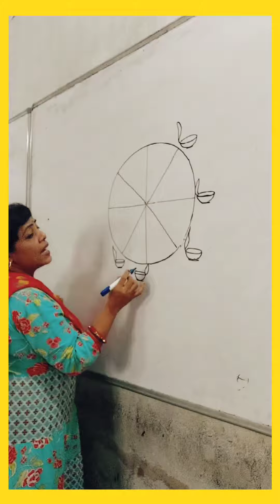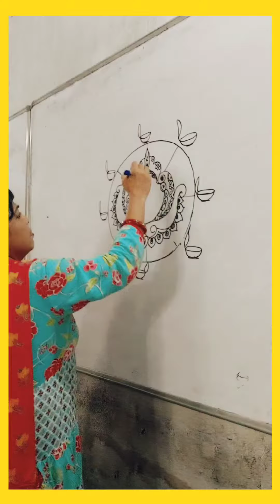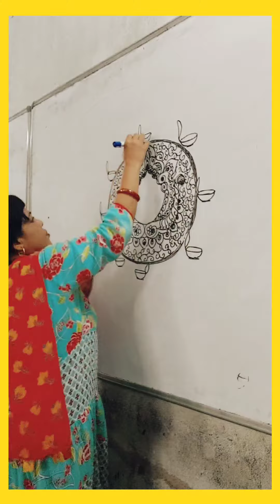How to make rangoli with marker pen ? drawing fine art sketch markerpen .